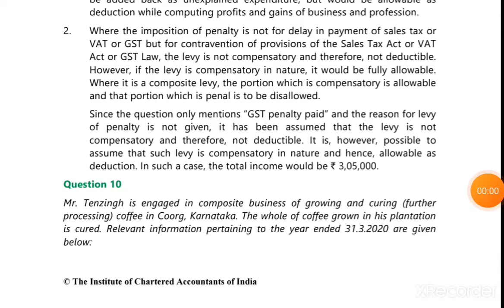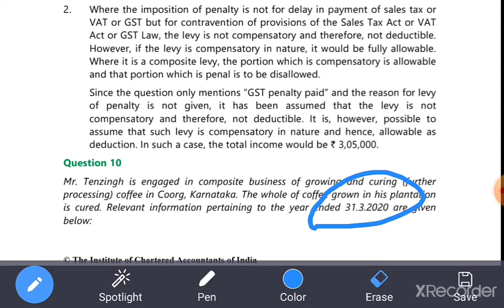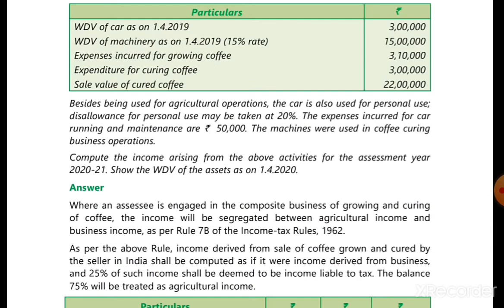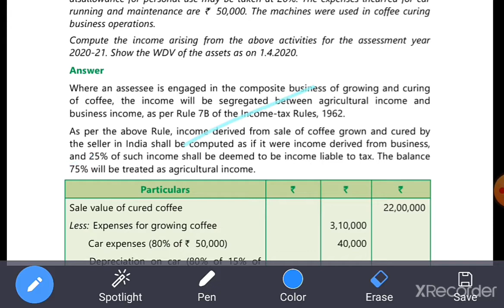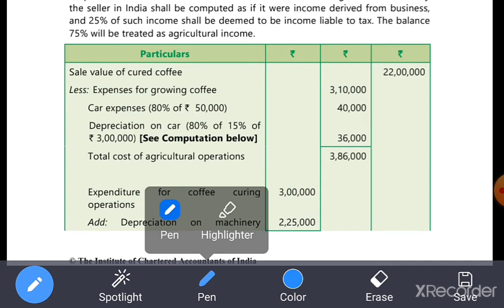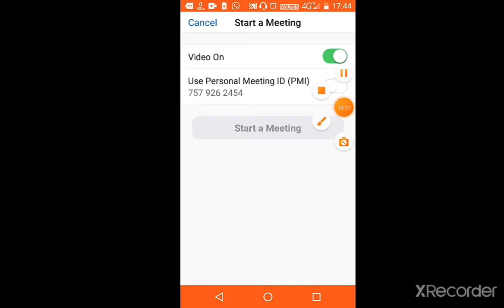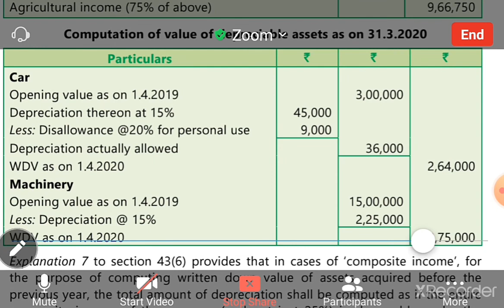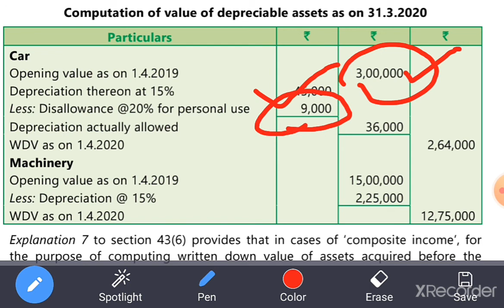PGBP PROFIT AND GAINS FROM BUSINESS AND PROFESSION IMPORTANT QUESTION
Practical question on mixed income